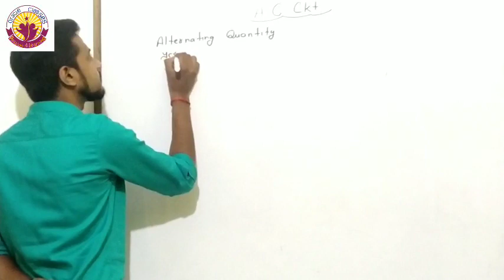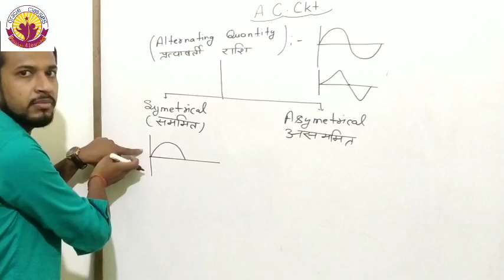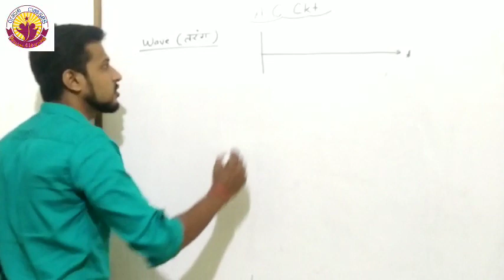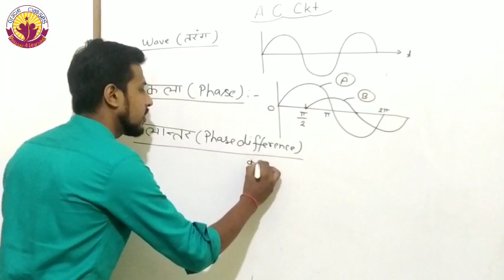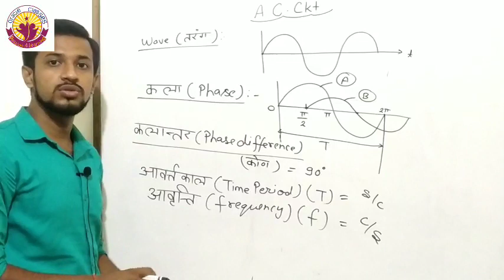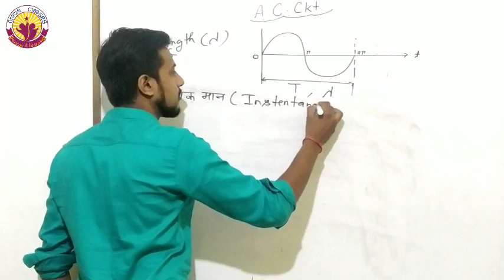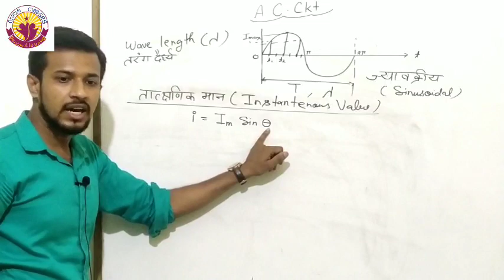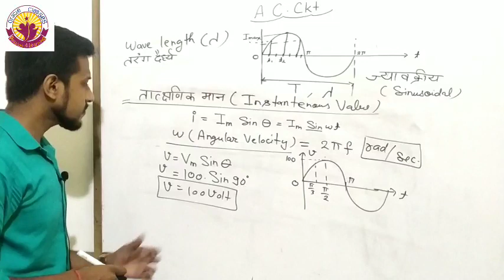Basic of Alternating current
Hello friend,

1-basic of alternating quantity
2- defination of phase
3- Instantenous value
4- AC wave shape
5-symetrical and asymetrical AC
    Thanks